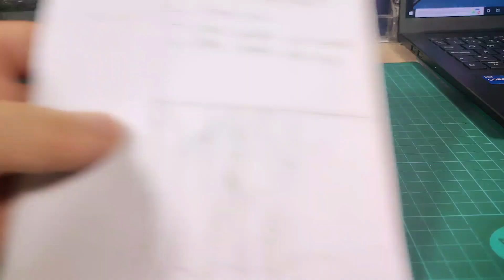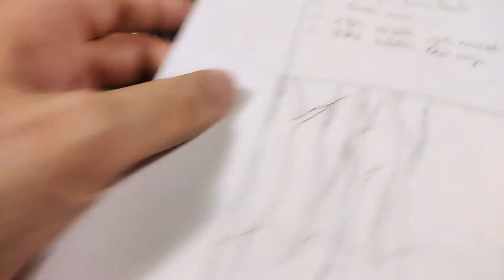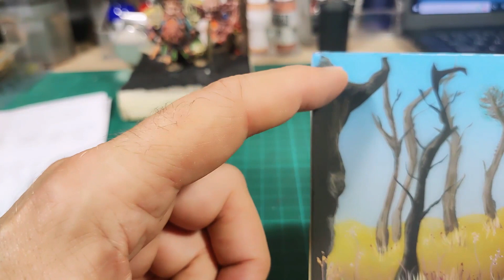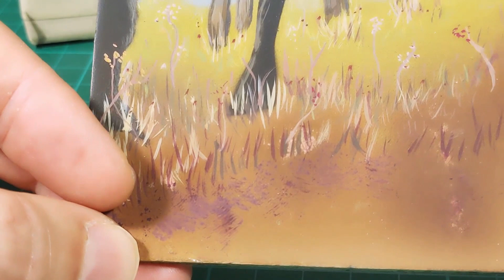MdT Barin 13 - Presentación final en peana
Último vídeo de la mesa de trabajo impartida por Manuel Ángel Pérez en la que pintamos paso a paso la figura de Barin "The Protector" de Hera Models.

Puedes unirte a nuestro grupo de Telegram sobre modelismo! Allí encontrarás cientos de usuarios dispuestos a compartir información y ayudarte si lo necesitas.